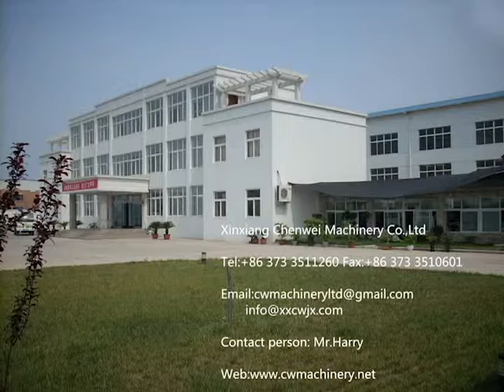High effect crusher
Xinxiang Chenwei Machinery Co.,Ltd

Contact person: Mr.Harry